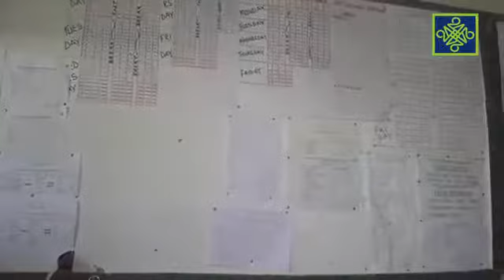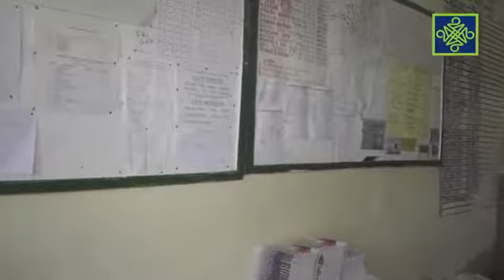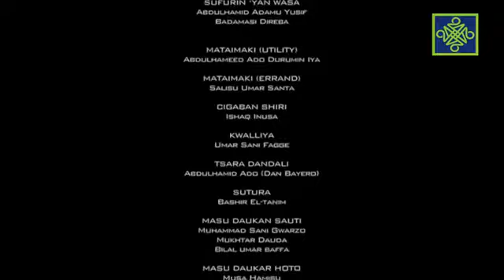Dadin kowa sabon salo episd 74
Shirin arewa24